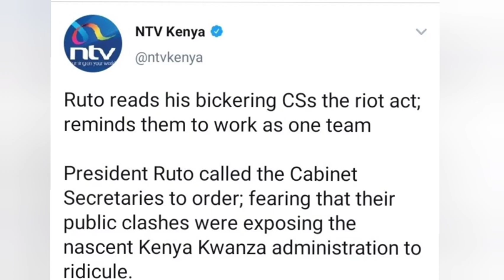"You Are Exposing My Government to Ridiculing" Angry President Ruto Lectures CSs Gives Them Wàrning